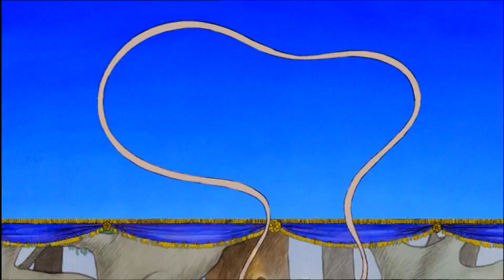Angelina Ballerina [& Alice] - The Gymnastics Championship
ANGELINA & ALICE (1987)

Angelina jumped for joy the day Alice came to school. Alice loved to dance and do gymnastics and was good at all the same things as Angelina. They quickly became close friends and were always together. At breaks, they skipped rope and did cartwheels around the playground.

They loved to see who could hang upside down longest on the trapeze bar without wiggling, swing highest on the swings, or do the most somersaults in the air.

Angelina was good at cartwheels and could even do the splits, but Alice could do a perfect handstand with her toes pointed straight in the air and never lose her balance.

Angelina always fell over when she tried to do a handstand, which was embarrassing, especially on the playground.

One day Angelina fell right on her bottom, and the older children pointed at her and laughed. One of them giggled and said, “Look at Angelina Thumbelina!” Another whispered to Alice, and then something awful happened. Alice giggled, running off to play with the older children while Angelina cried behind the swings.

The next day was worse. All the children said, “Angelina Thumbelina!” on the playground, and Angelina couldn’t find Alice anywhere. Angelina couldn’t concentrate at school and made many spelling mistakes. She couldn’t eat her sandwiches at lunch either, and by the time the class was lining up for the gym, Angelina felt so sick that she wished she could go home.

Mr. Hopper, the gym teacher, blew his whistle for silence and said, “You’ve all worked so hard at your gymnastics over the year that we are going to do a show for the village festival. Everyone needs to find a partner and start practicing now.”

Angelina looked at the floor. Who could she ask? She was afraid nobody would be her partner. A big tear rolled down her nose.

Then she felt a tap on her shoulder. It was Alice! “Will you be my partner, please?” Alice asked.

All that afternoon, Angelina and Alice worked on handstands in the gymnasium. “Just keep your head down and line up your tail with the tip of your nose,” Alice said patiently. That always helps me stay up straight longer.” Alice was a good teacher; soon, Angelina could do a handstand without falling.

Mr. Hopper taught them to swing in a beautiful circle over the bar fly through the air and land neatly balanced on the mat.

He taught them to work with the rings and on the bars and to do rhythmic gymnastics with colored ribbons.

Finally, Mr. Hopper showed them a terrific balancing trick they could do for the show.

The day of the village festival was bright and beautiful.

The gymnastics class did a wonderful display at the village festival with high jumps, backflips, and balancing on the bars. Even the older children were impressed when Angelina and Alice did their balancing act together. “Wow!” they said. “How did you learn to do those amazing tricks?”

After the show, Mr. Hopper smiled and said, “That was really good outstanding.

Alice and Angelina grinned back, “That’s because we’re such good friends,” they said together.

_The Gymnastics Championship_ - Alice has been selected for the gymnastics championship. She gets vertigo attacks and is up against Prunella, the Pinkpaw twins' cousin. Motivated by Olga Mousicovich, Alice plucks her courage and wins first prize.
27 July 2001 (UK)/August 24, 2002 (US)

Featuring: FINTY WILLIAMS as ANGELINA and JUDI DENCH as MISS LILLY.

Also Starring JO WYATT, KEITH WICKHAM, JONELL ELLIOTT & ADRIENNE POSTA.

A Grand Slamm Children's Films for HIT Entertainment PLC

©️ 2001 HIT Entertainment PLC

Based on the books created and devised by Helen Craig & Katherine Holabird.